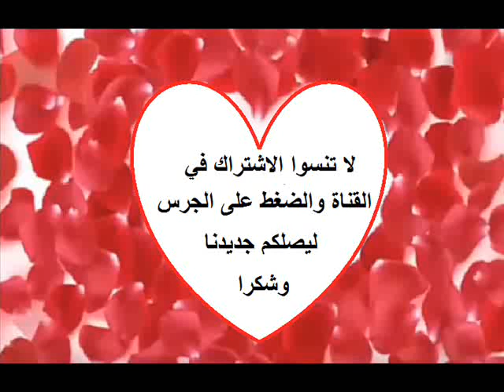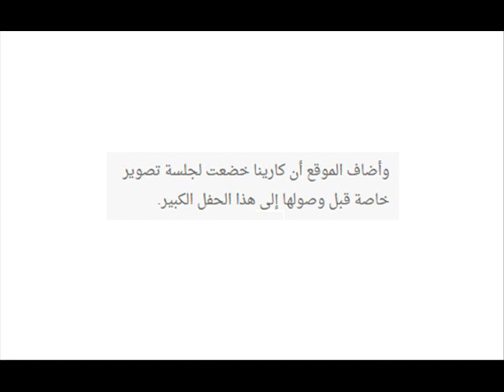خبر سعيد النجمة كارينا كابور تحصل على هذه الجائزة المشرفة شاهدوها